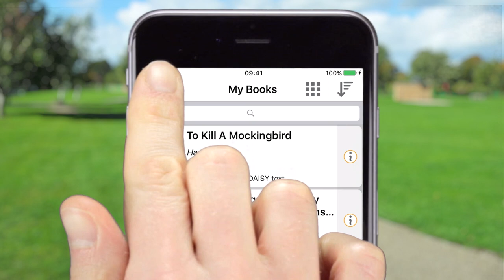Meet EasyReader App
EasyReader is a free app which makes books more accessible for people who are visually impaired, have a neurodiverse condition such as dyslexia, or any other print impairment.

Sign in to accessible libraries and book collections to study or read for pleasure in ways that suit your vision and reading preferences.